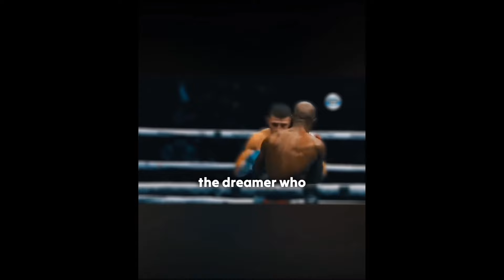Will Israel beat the Unbeaten 3 Weight division Champ Terrence Crawford..